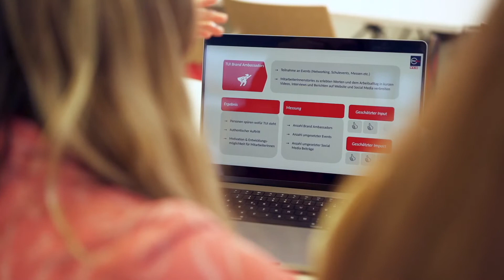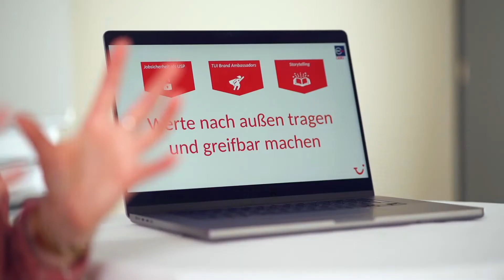Ein Koffer voller Erkenntnisse im Praxisprojekt mit TUI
Unsere Studierenden des Master-Studiengangs Organisations- & Personalentwicklung haben beim Praxisprojekt mit der TUI Austria Holding GmbH neue Ideen im Bereich Employer Branding erarbeitet, mit denen es gelingen kann, als authentischer Arbeitgeber aufzutreten.

Bei der Präsentation Mitte Dezember 2021 vor TUI-VertreterInnen haben die Master-Studierenden tolle Konzepte und Ideen präsentiert, um ein attraktives Bild des Unternehmens verstärkt nach außen zu transportieren, darunter z. B.: Ausbau der Social-Media-Präsenz, Podcasts, Storytelling und Einsatz von Brand Ambassadors.

Mehr über den Master-Studiengang Organisations- & Personalentwicklung der FHWien der WKW gibt's auf unserer